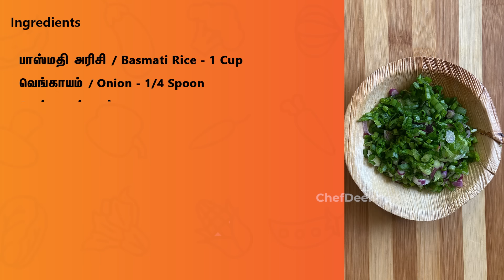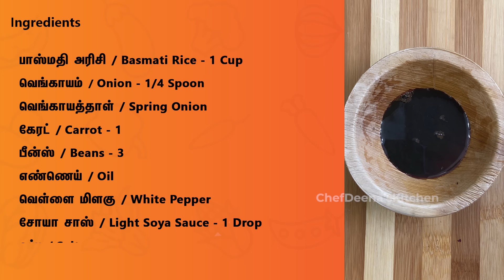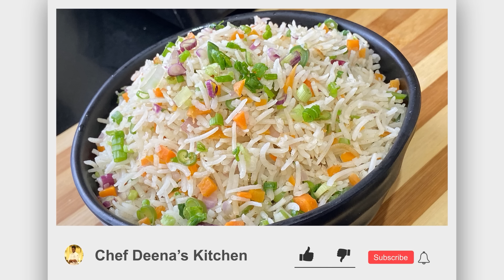Vegetable Fried Rice | வெஜிடேபிள் ஃப்ரைட் ரைஸ் | dinner_recipes | CDK #93 |Chef Deena's Kitchen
ப்ரைட் ரைஸ் குழந்தைகளுக்கு மிகவும் பிடித்த உணவு! வெறும் காய்கறிகள், சோயா சாஸ் வைத்து  5 நிமிடத்தில் தயார் செய்துவிடலாம்!!  இதனுடன் மஞ்சூரியன் அல்லது சில்லி சாஸ் வைத்து கொடுத்தால் அனைவரும் விரும்பி சாப்பிடுவார்கள்... செய்து பாத்துட்டு  உங்கள் கருத்துக்களை பகிருங்கள்

The best Indo-Chinese invasion, Fried-Rice! An easy dinner option that will satisfy the cravings of both kids and adults! Served with Sauce or Manchurian would make it a delightful dinner! Saute vegetables with a bit of light Soy sauce to get the color and texture then add the cooked rice! Garnish and Gobble it!

Ingredients

பாஸ்மதி அரிசி / Basmati Rice - 1 Cup
வெங்காயம் / Onion - 1/4 Spoon
வெங்காயத்தாள் / Spring Onion
கேரட் / Carrot - 1
பீன்ஸ் / Beans - 3
எண்ணெய் / Oil
வெள்ளை மிளகு / White Pepper
சோயா சாஸ் / Light Soya Sauce - 1 Drop
உப்பு / Salt

Editing: Jagadish.V